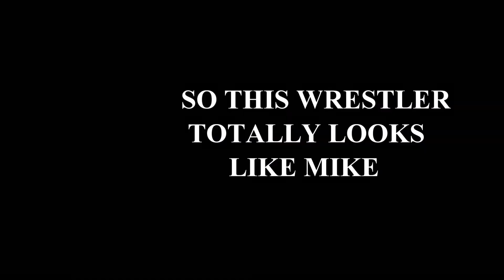THE BOYS GET A NIGHT TO THEMSELVES!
The boys got a little bit of time to themselves. What do they do?? Professional Wrestling of course!
Get your DysFUNctional Merch right here!